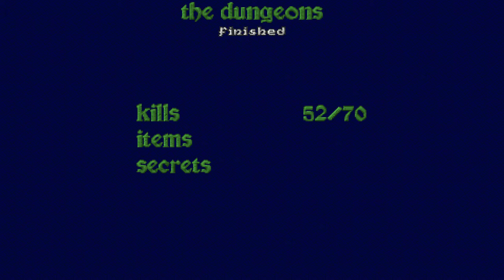Heretic [1] E1M1-E1M4 // Burning Hot Garg-oil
I've played Heretic once before, and I wasn't too hot on it, which is somewhat surprising because I really enjoy Doom. I think it's just the setting. This type of fantasy setting never really tickles my fancy, and the weapons aren't all that satisfying so far.

Hopefully I'll like it more this time.